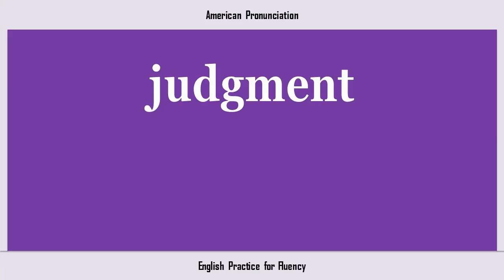judgment, How to Say or Pronounce JUDGMENT in American, British, Australian English